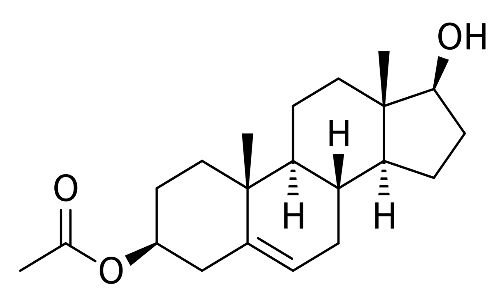Androstenediol 3β-acetate | Wikipedia audio article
This is an audio version of the Wikipedia Article:
Androstenediol 3β-acetate

SUMMARY
Androstenediol 3β-acetate, or 5-androstenediol 3β-acetate, also known as androst-5-ene-3β,17β-diol 3β-acetate, is a synthetic anabolic-androgenic steroid and an androgen ester – specifically, the C3β acetate ester of 5-androstenediol (androst-5-ene-3β,17β-diol) – which was never marketed.